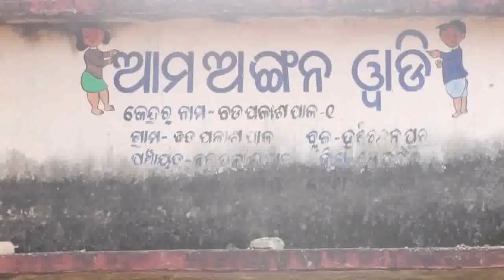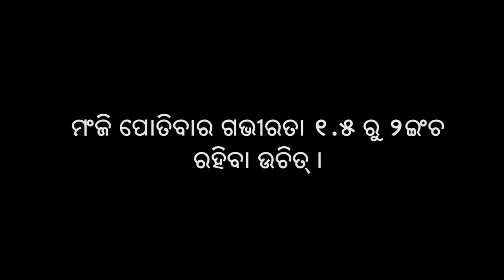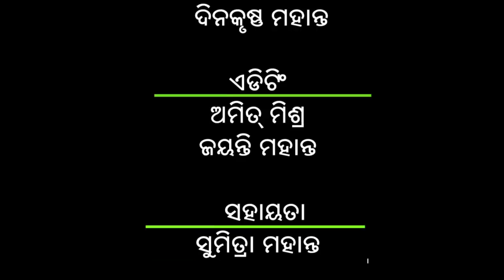Planting green peas for consumption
The video will demonstrate the improved cultivation practices so that farmers will produce more and thereby have more for consumption. In this video, the emphasis would be on proper planting techniques and nutrient management for higher production by reducing input cost.